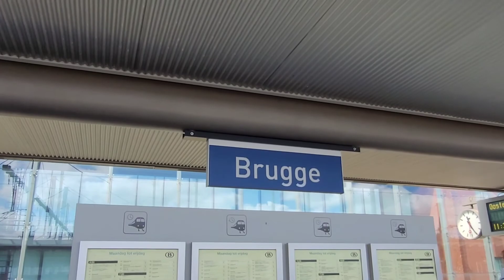BRUGGE CANAL BOAT RIDE | Venice of the North | Belgium | Europe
Bruges is one of the most beautiful city in Belgium. In this video we include a boat trip on its canals. The best way to see the medieval Bruges is by cruising its waterways by boat. We can see historic centre of Bruges and beautiful architecture. The tours takes 30 minutes.
Enjoy the beauty of the nature..
Keep smiling..